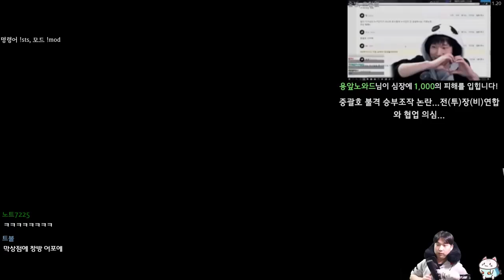몸통타격 {Slay the Spire} {슬레이 더 스파이어}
완벽한몸통